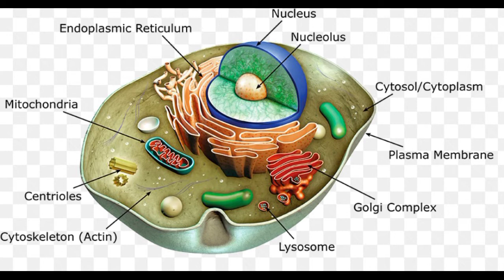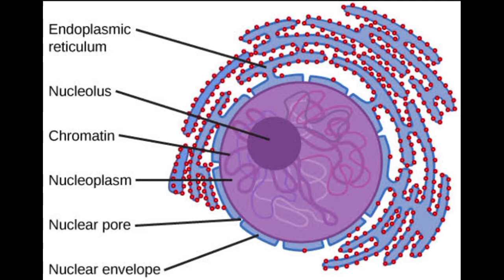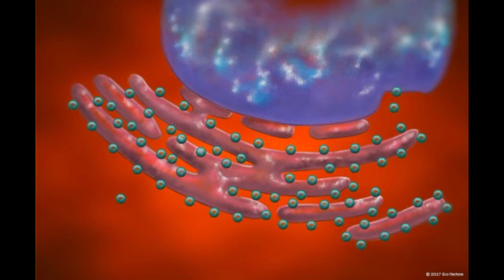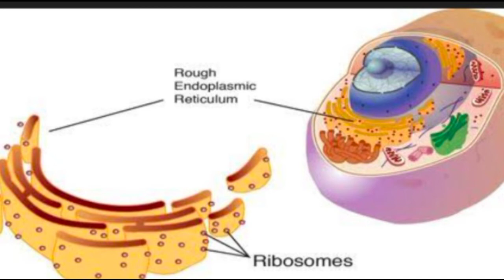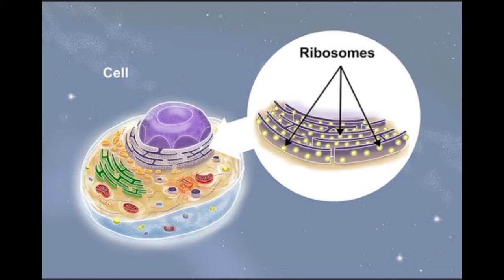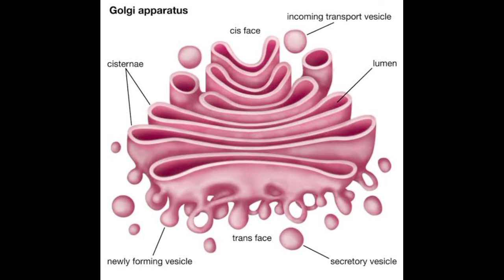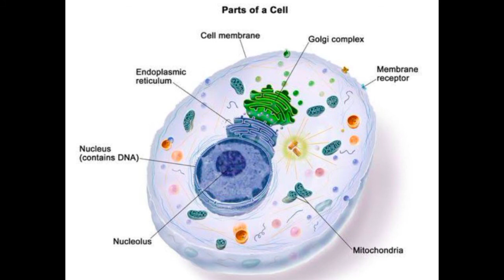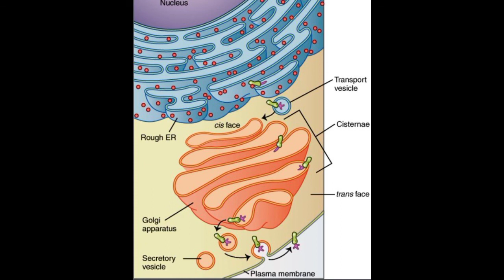Biology, Cell Organelles Class 9 Full Topic Discussion